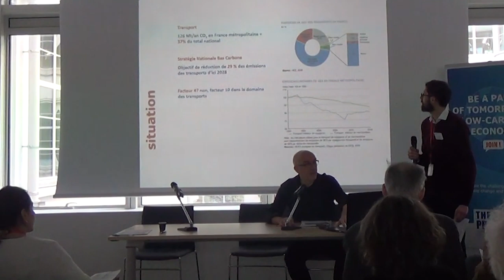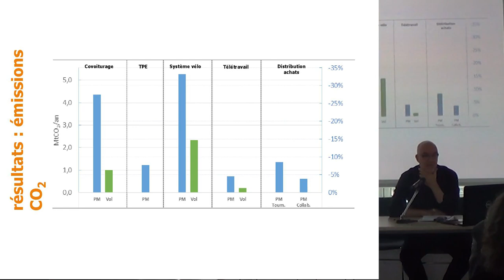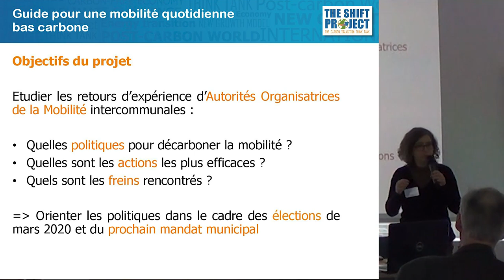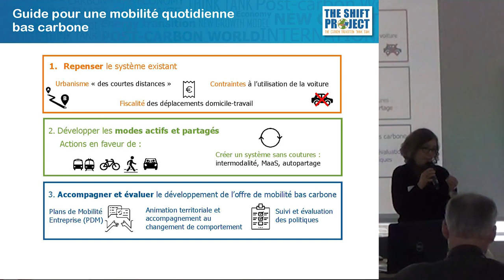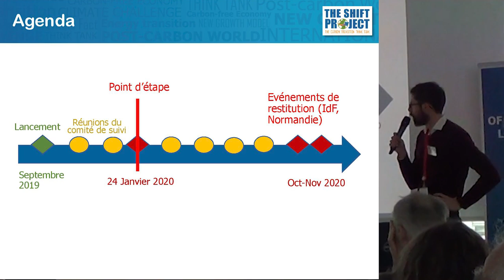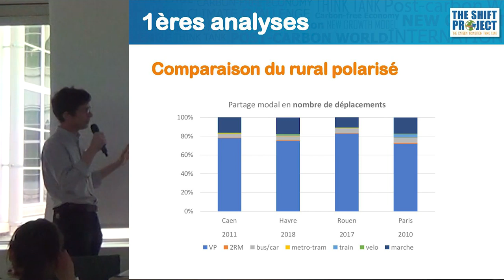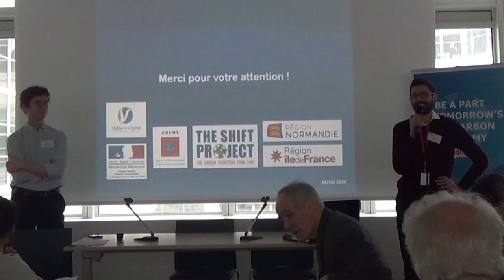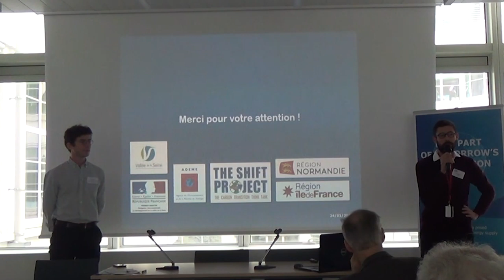Point d'étape du projet « Décarboner la mobilité en Vallée de la Seine » - N. Raillard & P. Boosz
The Shift Project a présenté le 24 janvier dernier le point d’étape du projet « Décarboner la mobilité en Vallée de la Seine », qui prolonge et territorialise le travail de 2017 sur la décarbonation de la mobilité dans les zones de moyenne densité. L'événement s'est déroulé aux Services du Premier ministre (Paris 7ème) et a été l’occasion de sensibiliser les acteurs locaux de la mobilité en Vallée de la Seine à notre démarche et de recueillir leurs retours.

Le préfet François Philizot, conseiller du gouvernement, Thibault Faucon (ADEME) et Matthieu Auzanneau ont introduit la session.

👉 Dans cette vidéo :
Témoignages sur les précédents travaux du Shift et leurs impacts par
- Laura Foglia, Cheffe de projet « Guide mobilité », The Shift Project
- et Francisco Luciano, Directeur du rapport « Décarboner la mobilité dans les zones de moyenne densité », The Shift Project

Suivi de la présentation du projet « Décarboner la mobilité en Vallée de la Seine » par
- Nicolas Raillard, Chef du projet Vallée de la Seine, The Shift Project
- et Paul Boosz, Chargé de projet Vallée de la Seine, The Shift Project

Le poids de cette vidéo a été réduit afin de limiter l’énergie nécessaire pour sa diffusion, et donc les émissions de gaz à effet de serre qui y sont liées. L’équipe du Shift met à votre disposition un court guide/tutoriel pour vous aider à faire de même !